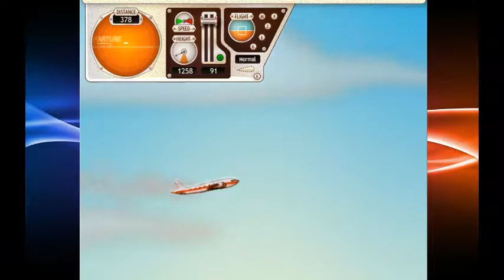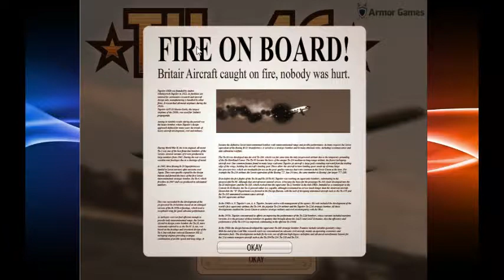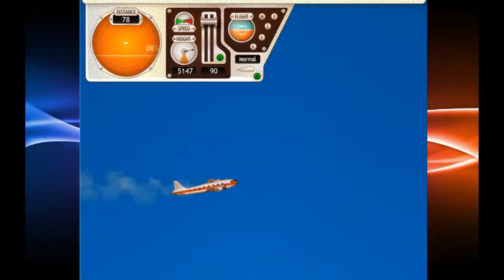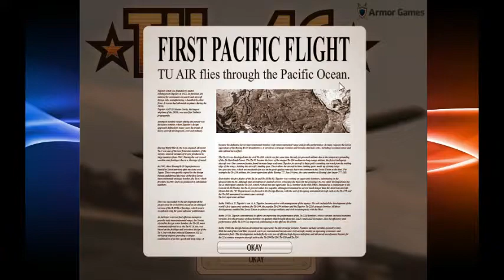Desfectos en el aire- TU-46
lo de ser piloto de aviones no se me anda muy bien
posdata: nunca me dejen al mando de un avion